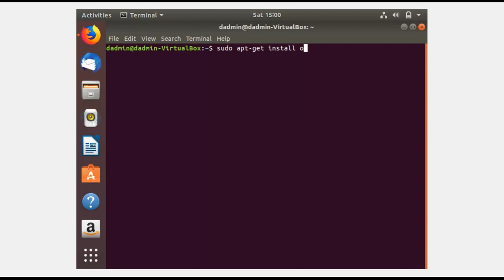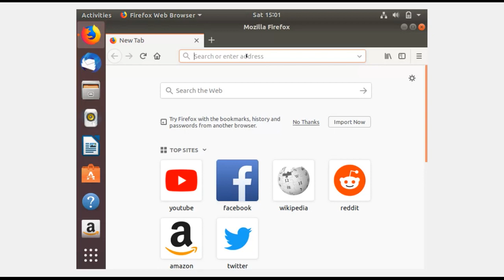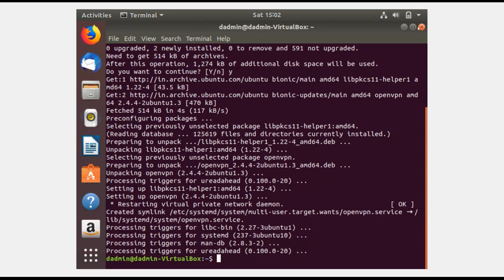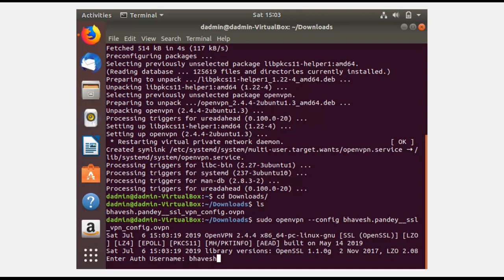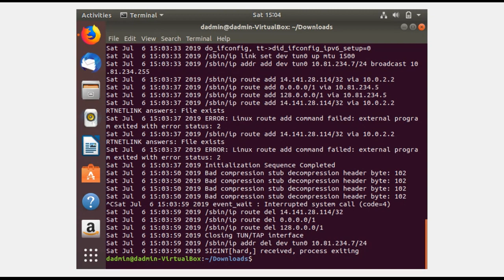Sophos SSL VPN Client in Ubuntu - installation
in This video we will see how to install Sophos VPN on Ubuntu OS